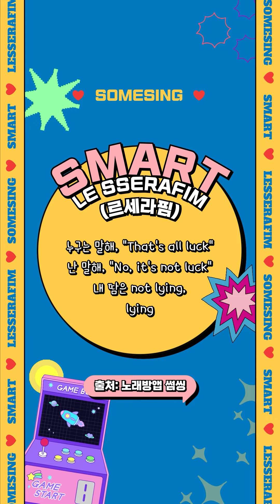[일반인커버] LE SSERAFIM(르세라핌) - Smart🎵ㅣ#커버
I'm a smarter baby👶🏻
🎤cover by. 밤삐